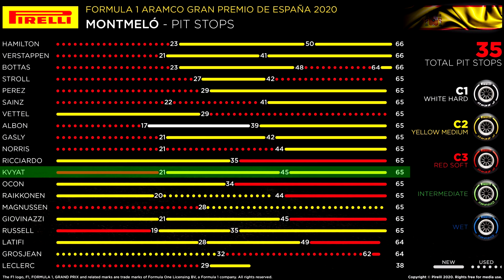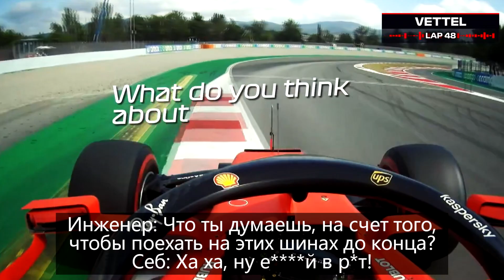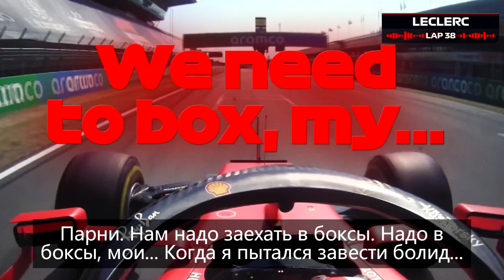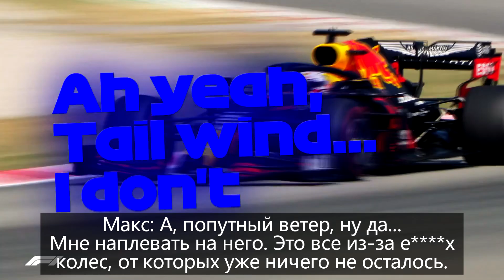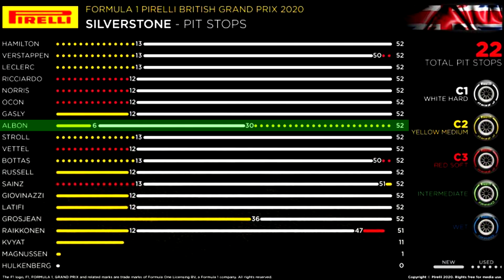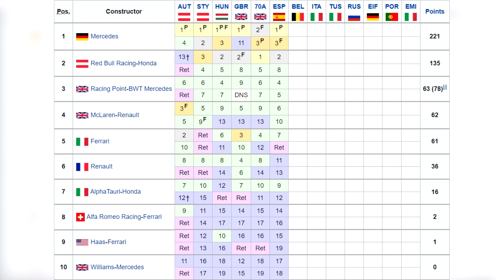ГЕНИАЛЬНЫЕ СТРАТЕГИ ФЕРРАРИ — ОБЗОР ГРАН-ПРИ ИСПАНИИ 2020 - БАРСЕЛОНА / ФОРМУЛА 1 / FORMULA 1 F1 Ф1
Обзор 6-го этапа чемпионата мира Формула 1 2020 - Гран-При Испании 2020 на трассе Барселона от STANIZLAVSKY

Конфигурация трассы в Барселоне уже приучила нас к тому что гонки здесь получаются далеко не самыми зрелищными, нет большого количества борьбы, мало мест для обгона, а результат по сути определяется лишь тактикой и чистым темпом. Ну и как вы понимаете в этом году все прошло точно по такой же схеме. Но даже в настолько скучном заезде все равно были моменты о которых стоит рассказать подробней и в первую очередь сделать это для того чтобы зрители понимали реальные причины результатов, показанных разными гонщиками, и не создавали о них ошибочного мнения.

И так давайте по порядку. Первым необычным эпизодом за весь уикенд стала авария Эстебана Окона во время третьей практики. Уходя на медленный круг, француз получил сообщение о том что позади него едет Магнуссен, которого стоит выпустить вперед. Окон выполняет эту просьбу и двигаясь дальше продолжает смотреть в зеркала чтобы не помешать другим гонщикам, однако через несколько метров после обгона Кевин бросает свой круг и резко замедляется. Эстебан неожидал такого развития событий и пытаясь избежать столкновения в последний момент, он теряет болид и отправляет его в стену.

Одним из его главных соперников в воскресенье был Даня Квят. На этот раз россиянину удалось квалифицироваться чуть лучше относительно своих ранних результатов, однако он все еще далек от темпа который показывает его напарник. Как обычно все ожидали обратного уже по ходу гонки, но имея возможность свободного выбора шин, Квят начал заезд на самом мягком типе резины, а учитывая что стартует он крайне аккуратно, и нечасто отыгрывает позиции на первых кругах, такое решение вызвало множество вопросов, но после публикации радиопереговоров, стало ясно что его инициатором была команда.

А вот кому в очередной раз удалось справиться с грамотным выбором стратегии дак это Себастьяну Феттелю. Причем фразу что справился именно ОН, нужно воспринимать в прямом смысле этого слова, ведь в очередной раз мы увидели наглядную демонстрацию за что же так любят стратегов Феррари.

Еще одной темой для обсуждения я бы выделил ситуацию в Ред Булл. Я выдвигал уже много теорий о том почему же Алексу не удается навязать равную борьбу Максу и проанализировав все последние гонки заметил очень интересную тенденцию. Практически на каждом гран-при, команда зовет тайца на питстоп первым из всего пелетона. Естественно возвращаясь на трассу он попадает в трафик, ведь в начале заезда машины все равно идут не так и далеко друг от друга. Пытаясь вернуть позиции он ввязывается в борьбу, убивая свои шины и просто теряя время, благодаря чему другие пилоты, относительно которых ред булл пытается провести андеркат, остаются лишь в плюсе, и имея преимущество по резине до конца заезда, просто не дают Алексу подняться на высокое место.

Последним интересным моментном на котором стоит остановиться является выступление Карлоса Сайнса. Точно также как и в прошлом году, после неудач в начале сезона, испанец наконец-то добивается хороших результатов у себя на родине.

Что касается всех остальных, то ничего принципиально нового мы не увидели.

Итоговые результаты Formula One Spanish Grand Prix получились следующими:
1. Льюис ХЭМИЛТОН - Lewis Hamilton / Мерседес - Mercedes AMG Petronas Motorsport
2. Макс ФЕРСТАППЕН - Max Verstappen / Ред Булл - Aston Martin Red Bull Racing
3. Вальттери БОТТАС - Valtteri Bottas / Мерседес - Mercedes AMG Petronas Motorsport
4. Лэнс СТРОЛЛ - Lance Stroll / Рейсинг Поинт - Racing Point Force India Team
5. Серхио ПЕРЕС - Sergio Perez / Рейсинг Поинт - Racing Point Force India Team
6. Карлос САЙНС - Carlos Sainz / Макларен - McLaren
7. Себастьян ФЕТТЕЛЬ - Sebastian Vettel / Феррари - Scuderia Ferrari
8. Александер АЛБОН - Alex Albon / Ред Булл - Aston Martin Red Bull Racing
9. Пьер ГАСЛИ - Pierre Gasly / АльфаТаури - Scuderia AlphaTauri Honda
10. Ландо НОРРИС - Lando Norris / Макларен - McLaren
11. Даниель РИККАРДО - Daniel Ricciardo / Рено - Renault Sport Team
12. Даниил КВЯТ - Daniil Kvyat / АльфаТаури - Scuderia AlphaTauri Honda
13. Эстебан ОКОН - Esteban Ocon / Рено - Renault Sport Team
14. Кими РАЙККОНЕН - Kimi Raikkonen / Альфа Ромео - Alfa Romeo Sauber Team
15. Кевин МАГНУССЕН - Kevin Magnussen / Хаас – Haas
16. Антонио ДЖОВИНАЦЦИ - Antonio Giovinazzi / Альфа Ромео - Alfa Romeo Sauber Team
17. Джордж РАССЕЛ - George Russell / Вильямс – Williams
18. Николас ЛАТИФИ - Nicholas Latifi / Вильямс - Williams
19. Роман ГРОЖАН - Romain Grosjean / Хаас - Haas
20. Шарль ЛЕКЛЕР - Charles Leclerc / Феррари - Scuderia Ferrari